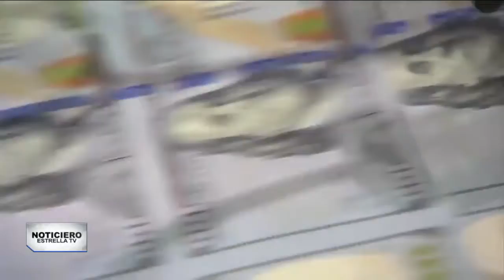Congresistas evitan cierre de gobierno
La amenaza por un posible cierre del gobierno estadounidense desapareció, sin embargo, los planes de infraestructura de Biden siguen en la cuerda floja.